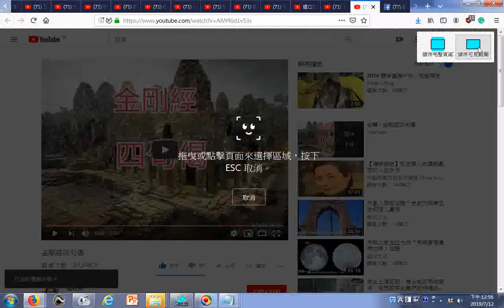瀏覽 金剛經四句偈